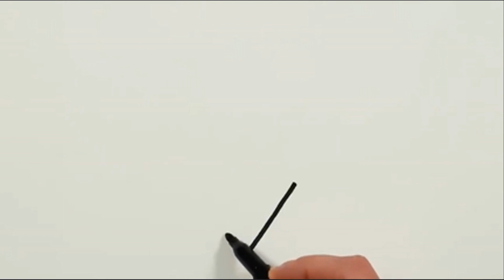Drawing beautiful women's jewelry earrings, diamond chain and tiara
We'll show you how to draw beautiful women's jewelry, including earrings, diamond chains, and a tiara. Whether you're a beginner or an experienced artist, you'll be able to follow along and create your own realistic and stunning jewelry designs. We'll cover everything from the basic shapes to shading and highlighting techniques. So grab your paper and pencil and let's get started!